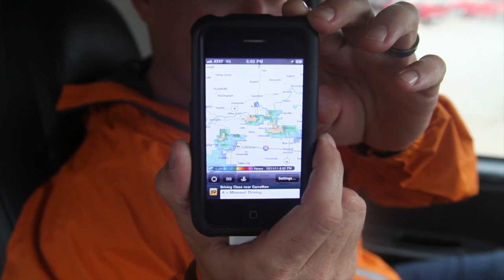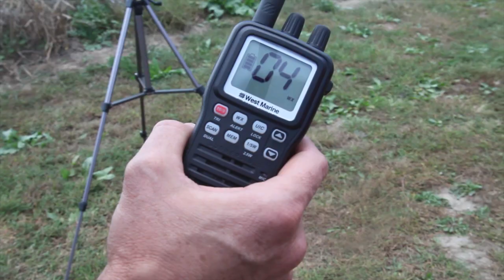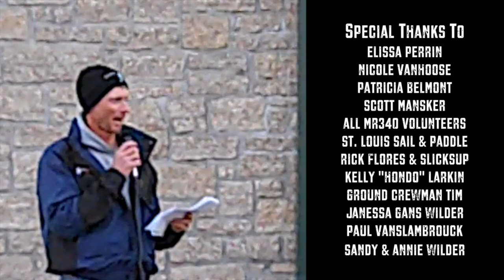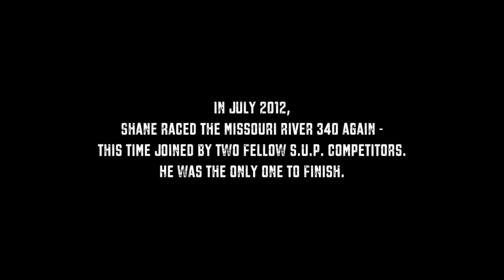Stand Up Guy - The Documentary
In October 2011, Shane Perrin became the first stand up paddleboarder to attempt the grueling Missori River 340 - a 340 mile kayak race from Kansas City to St. Louis. This is his story.

Filmed and Edited by: Duncan Wilder
Produced by: Shane Perrin & Dwayne VanHoose